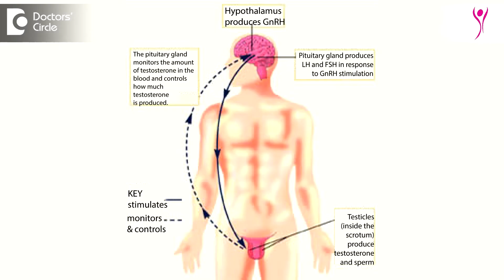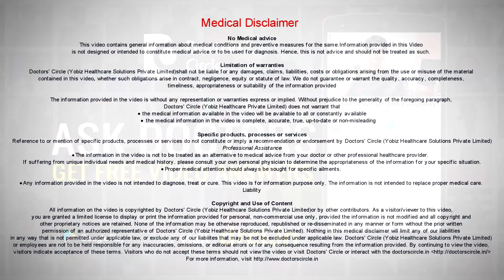What is Hypogonadism? - Dr. Basavaraj Devarashetty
Hypogonadism is a common problem especially in elderly men. What is hypogonadism is low level of male hormones or the androgens or called as the testosterone levels. If we simply do a blood test for middle age men 2 to 15% of the men can have some sort of hypogonadism. Finding out hypogonadism and treating it is very important because it is not only important for the sperm production but it is also important for general wellbeing of the male. Similar to estrogen for the female, testosterone is also very important for the wellbeing of the male, especially it maintains the muscle mass, it improves the metabolism, good for the heart, good for the bone, good for the skin. So many things it is useful what we compare to the female hormone. There are two types of hypogonadism is if the problem primarily lies in the testis and the second reason is when the problem lies in the brain or the hypothalamus. So if they have any symptoms of tiredness, weakness or early fractures or male infertility problem or erectile dysfunction. So men need to check out for serum testosterone to find out whether he has any deficiency.